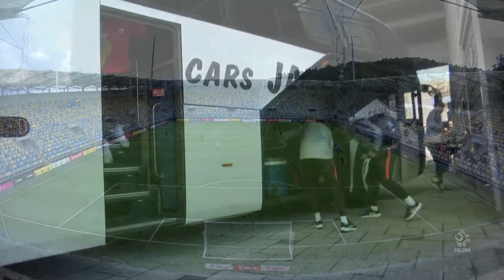EL. ME U-19: Polska - Bośnia i Hercegowina (RETRANSMISJA)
W dniu 21 września (środa) kanał Łączy nas Piłka TV przeprowadzi bezpośrednią transmisję z meczu reprezentacji Polski U-19 z reprezentacją Bośni i Hercegowiny U-19 w ramach eliminacji mistrzostw Europy, mecz rozpoczyna się o godz. 18:00.
Start transmisji o godz. 17:45.
Spotkanie odbędzie się na Stadionie Miejskim w Gdyni.